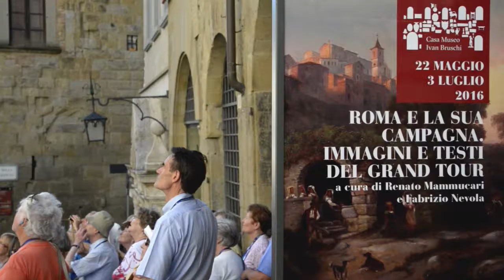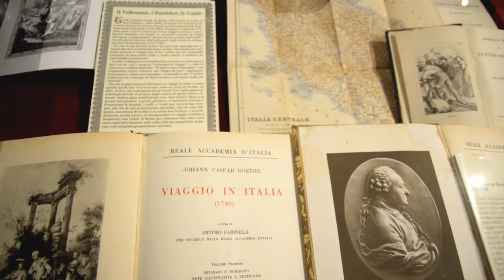Arezzo Bruschi 4.5Min - Emittenti (Digitale terrestre)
Inaugurazione Mostra sul Grand Tour ad Arezzo - Fondazione Casa Museo Ivan Bruschi.